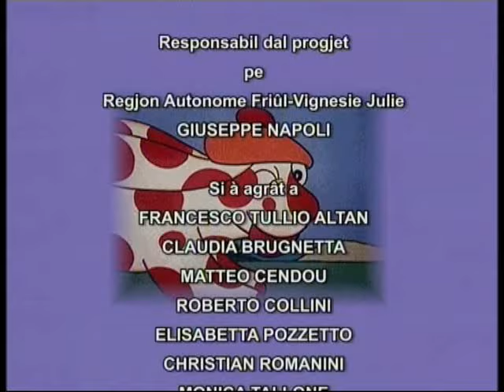12. La Pimpa - Viaç di là dal mâr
Dal innomenât fumut creât di Altan e publicât pe prime volte tal 1975 tal Corriere dei Piccoli, ve chi lis aventuris de simpatiche cjiçute blancje a balins ros cu la vôs di frute e cul so amì Armando e tancj altris personaçs.
➡ In chest episodi
Pimpa e decît di lâ in Australie in bici, dulà che e cognòs un boomerang. Cuant che lu tire, nol torne indaûr come che al varès di fâ, e alore Pimpa e va a cirîlu…
Dal famoso fumetto creato da Altan e pubblicato per la prima volta nel 1975 sul Corriere dei Piccoli, ecco qui le avventure della simpatica cagnolina bianca a pois rossi e con la voce da bambina, assieme al suo amico Armando e a tanti altri personaggi.
Pimpa decide di andare in Australia in bici, dove incontra un boomerang. Quando lo lancia, questo non torna indietro come dovrebbe, così Pimpa va a cercarlo…

La version in lenghe furlane e je stade produsude e trasmetude de sede Rai regjonâl dal F-VJ e distribuide de ARLeF.
La versione in lingua friulana è stata prodotta e trasmessa dalla sede Rai regionale del F-VG e distribuita da ARLeF.

Senegjature e ideazion/Sceneggiatura e ideazione: Francesco Tullio Altan
Regjie/Regia: Osvaldo Cavandoli
Musichis/Musiche: Corrado Tringali
Animazion/Animazione: Studio G.L.M.
Traduzion furlane/Traduzione in friulano: Elio Bartolini
Coordenament artistic e direzion pe dopleadure/Coordinamento artistico e direzione del doppiaggio: Claudia Brugnetta cu la consulence di Paolo Patui
Vôs de version furlane/Voci della versione in friulano: Maria Ariis, Andrea Collavino, Claudia Grimaz, Elvio Scruzzi, Andrea Zuccolo
Mixaç/Mixaggio: Federico Comar, Giuliano Pecorari
Postproduzion/Postproduzione: Cristian Cociancich, Davide Pavanello

Durade/Durata: 5.00 min.